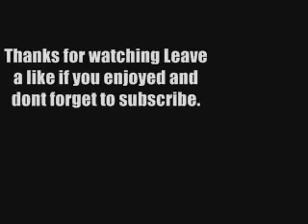HUNTtheTRUTH Episode 08.DRIP,DRIP,DRIP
Hey guys back again with the next episode of HUNTtheTRUTH.
FERO drops a bomb that ripples throughout human-occupied space, calling the Master Chief’s allegiances into question. Did the Master Chief do that? Or are there more nefarious elements at play?
This image has been haunting me ever since I first saw the video from Biko. I feel like the Master Chief is looking right at me. The incident report was bad, but this makes it so much worse.

It is not endorsed by Microsoft and does not reflect the views or opinions of Microsoft or anyone officially involved in producing or managing [Halo 5 Guardians]. As such, it does not contribute to the official narrative of the fictional universe, if applicable.